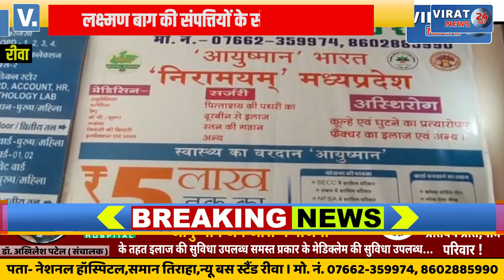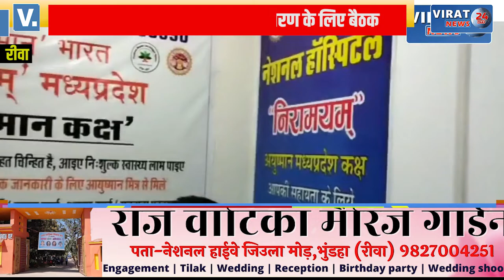🔻रीवा- लक्ष्मण बाग की संपत्तियों के संधारण के लिए बैठक आयोजित; देखें क्या चर्चा हुई बैठक में ?